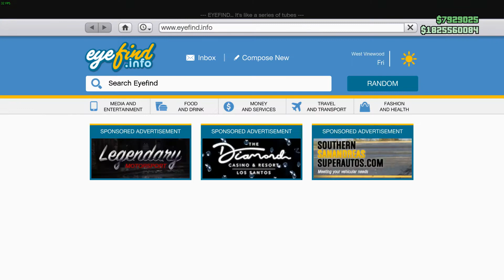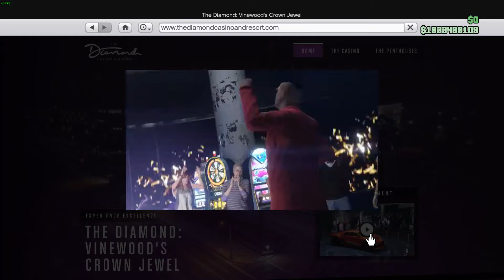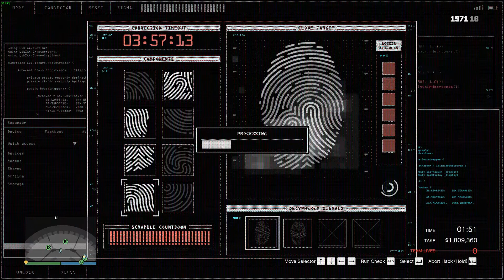Sneaky & Aggressive - Diamonds Full Take, No money losses | Diamond Casino Heist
Cleared out the vault with diamond loots ($3,618,720), and shot our way out without losing any money(except elite bonuses ofc ;l)